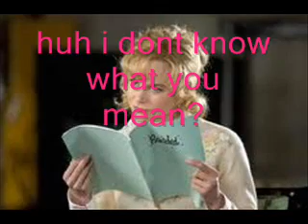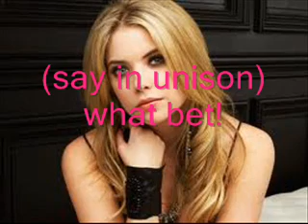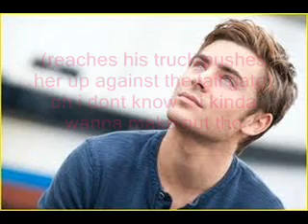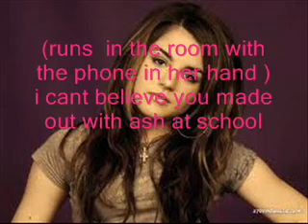the bet ep 17 (zashley)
hey guyss! almost done with this series and remember i WILL NOT be doing the next series until i find out how to get video clips and music into my vids sooooo the sooner someone tells me the sooner i can get started on my next series!! ccomment rate and subscribe plzzz